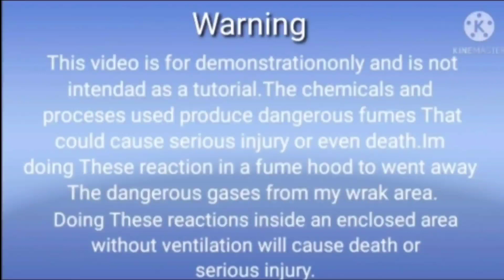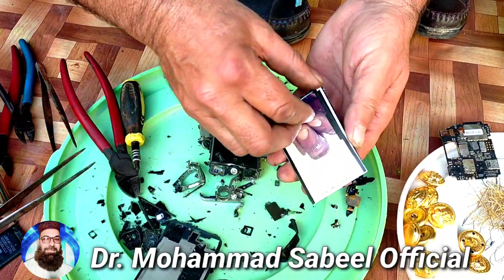Gold recovery from mobile phone/how to recover gold from mobile phones in hindi